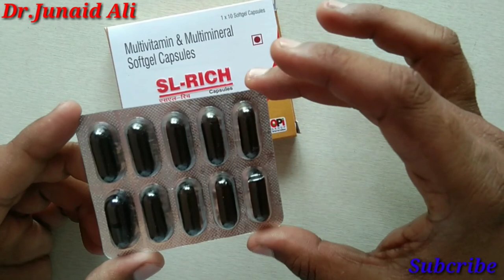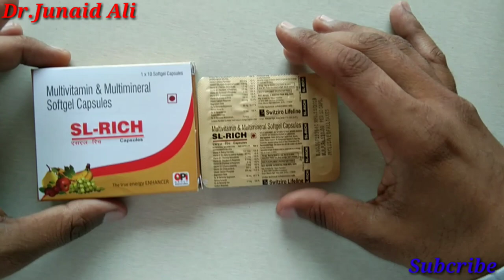SL- Rich capsules | Multivitamin & Multimineral capsule full review by Dr Junaid Ali